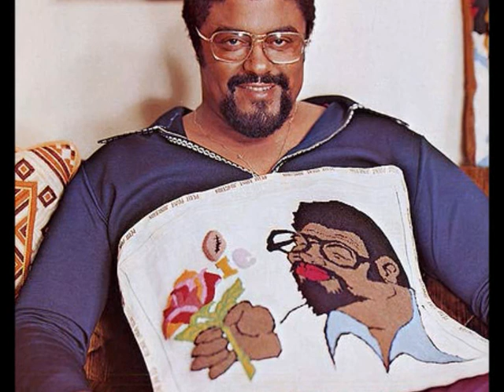Rosey Grier - Pizza Pie Man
American Footballer-actor-singer Roosevelt 'Rosey' Grier (cousin of Pam) performs this quirky Northern Soul number.